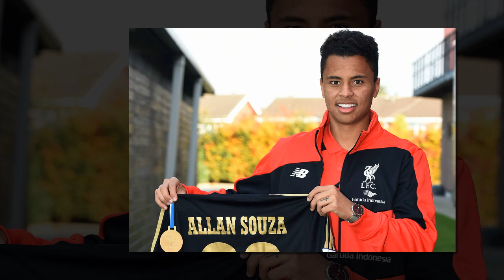ลือหึ่ง ลิเวอร์พูล พร้อมทุ่ม 75 ล้านปอนด์ฉีกสัญญาซิว ฌูลส์ กุนเด้/หงส์ลุ้นฟันกำไรเพิ่มจากอดีตแข้ง